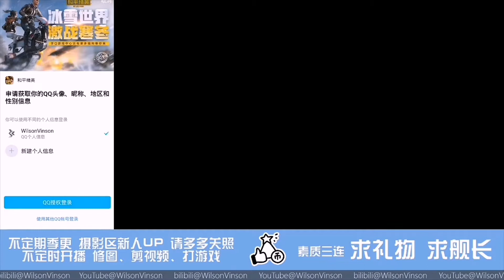【和平精英】憨憨清除计划-我们同归于尽吧！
这一切要从一只蝙蝠说起，疫情期间无聊至极，于是乎开了一个新号玩起了和平精英。。。